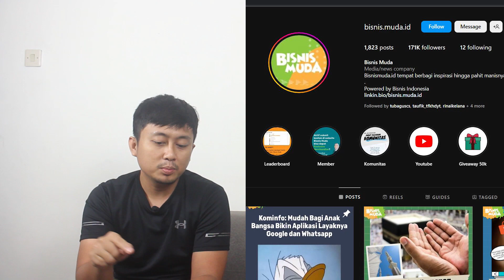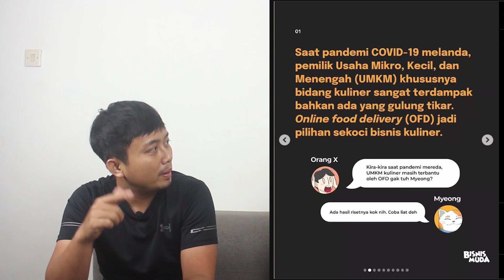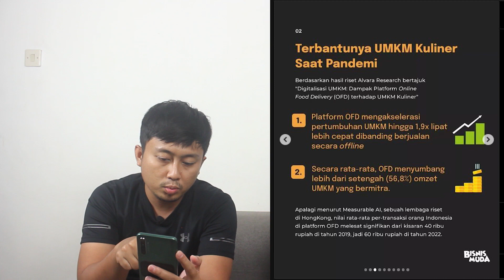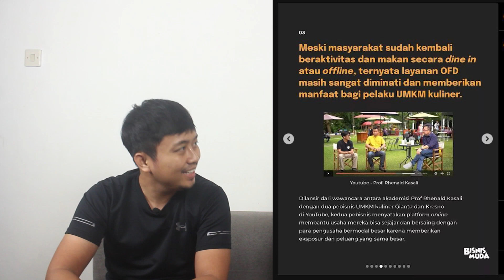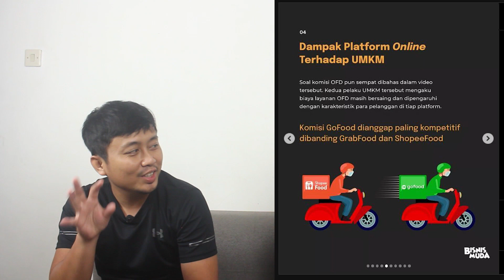MASIH PERLU GA SIH BISNIS KULINER PAKE ONLINE FOOD DELIVERY